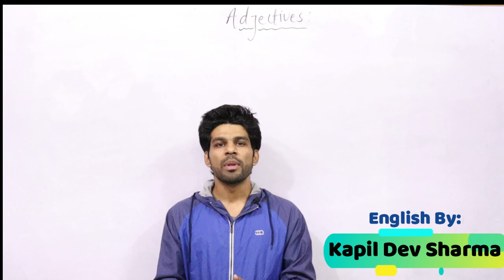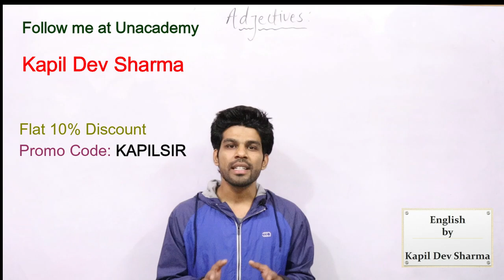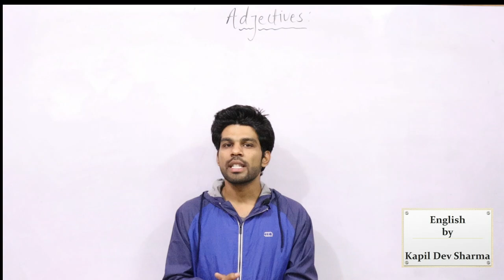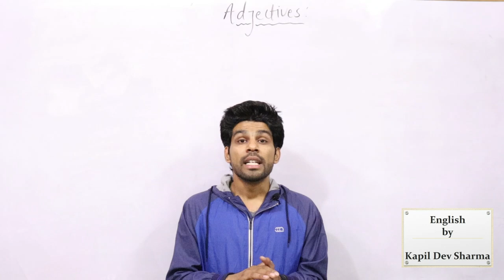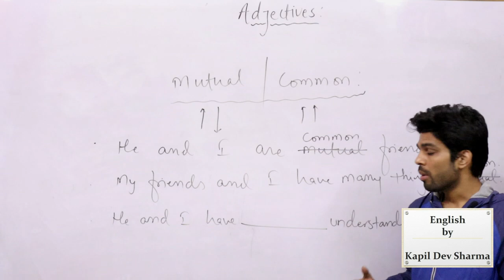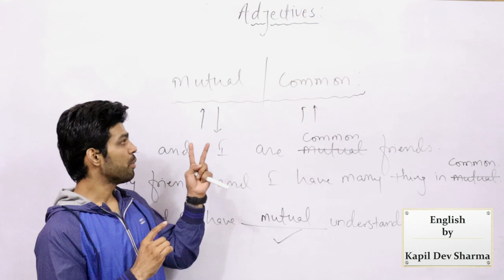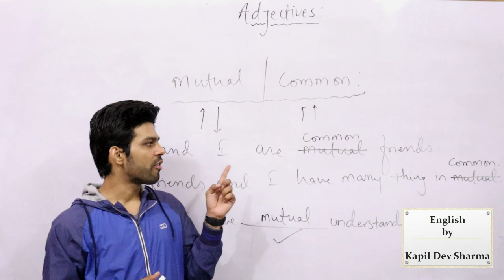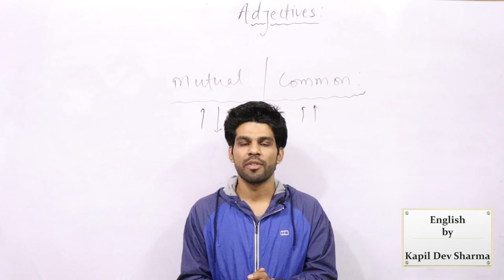Use of Mutual and Common | Adjectives Part - 11 English By Kapil Dev Sharma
Watch use of Mutual and Common as Adjectives in detail. And yes why do we say Mutual Friends and is this considered correct or not?